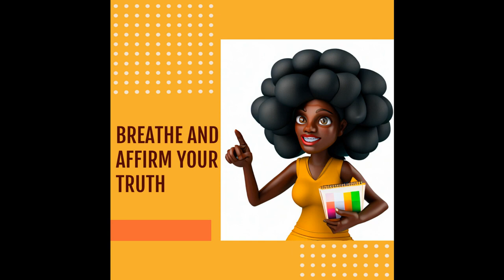Anxiety coping tools to share for mental health collectively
When symptoms of anxiety fare up its generally something we need to become aware of. Until we become fully aware of trigger, we can practice affirmations regularly. Affirmations are coping tools that contribute to reducing anxiety and building resilience.

“I trust myself.”
“I am capable.”
“I take things one day at a time.”
“I inhale peace and exhale worry.”
“This feeling is only temporary.”
“I am loved and accepted.”  If you find certain affirmations resonate more with you than others, feel free to emphasize those in your practice. Additionally, combining these affirmations with deep breathing exercises or meditation can enhance their effectiveness in calming your mind and soothing anxiety.